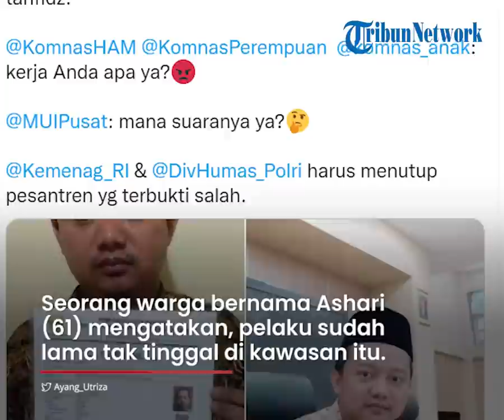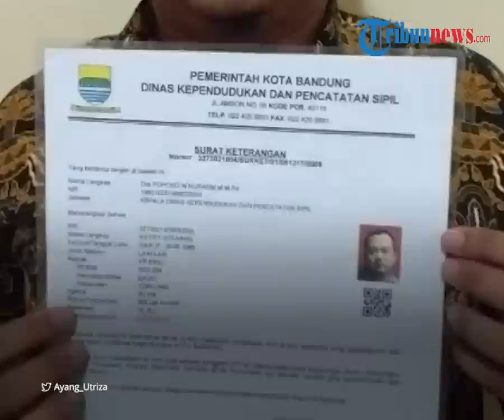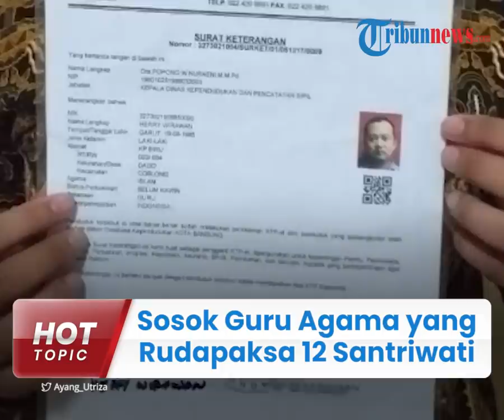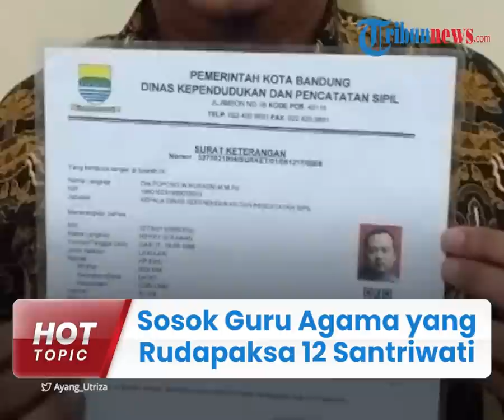Sosok Guru Agama di Bandung yang Rudapaksa 12 Santriwatinya hingga 8 di Antaranya Sudah Melahirkan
TRIBUN-VIDEO.COM - Herry Wirawan (36) menjadi tersangka dalam kasus rudapaksa 12 santriwati di Kota Bandung.

Beredar foto pelaku memperlihatkan surat keterangan domisili dari Dinas Kependudukan dan Catatan Sipil Kota Bandung yang menyatakan Herry tinggal di kawasan Dago Biru, Kota Bandung.

Warga sekitar kemudian mengungkap sosok Herry Wirawan.